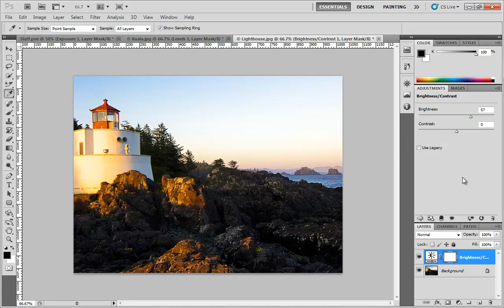[3D Buzz][Photoshop CS5 Fundamentals] 051. Brightness/Contrast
# Photoshop CS5 Fundamentals
Welcome to 3D Buzz's Photoshop CS5 Fundamentals video training series. This series introduces you to all the ins and outs of the world's most popular professional image editing software. Throughout the series, we'll be taking you through the critical skills you need to become a Photoshop master!

001. Introduction
002. Workspace at a Glance
003. Customizing the Workspace
004. New Documents and Document Windows
005. Basic Navigation
006. Zoom Tool In-Depth
007. Navigator Panel
008. Navigation Preferences
009. Painting Basics
010. Custom Brushes
011. Brush Panel
012. History
013. Painting with History
014. Channels vs. Layers
015. Layers In-Depth 1
016. Layers In-Depth 2
017. Layers In-Depth 3
018. Layers In-Depth 4
019. Blend Mode Primer
020. Darkening Blend Modes
021. Lightening Blend Modes
022. Overlay Blend Modes
023. Special Blend Modes
024. Intro to Masks
025. Masks Panel
026. Adding Masks to Groups
027. Clipping Masks
028. Adjustments and Adjustment Layers
029. Intro to Layer Styles
030. Style Presents
031. Deleting Layer Styles
032. Blending Options 1
033. Blending Options 2
034. Blending Options 3
035. Layer Style Secret Options
036. Layer Styles. Working with Contour
037. Drop Shadow
038. Inner Shadow
039. Outer Glow
040. Inner Glow
041. Bevel and Emboss 1
042. Bevel and Emboss 2
043. Bevel and Emboss 3
044. Satin
045. Color Overlay
046. Gradient Overlay
047. Pattern Overlay
048. Stroke
049. Histogram
050. Adjustment Layers Intro
051. Brightness/Contrast
052. Levels
053. Curves
054. Exposure
055. Vibrance
056. Hue/Saturation
057. Color Balance
058. Black and White
059. Photo Filter
060. Channel Mixer
061. Invert
062. Posterize
063. Gradient Map
064. Threshold
065. Selective Color
066 -Shadows Highlights
067. HDR Toning
068. Variations
069. Desaturate
070. Match Color
071. Replace Color
072. Equalize
073. Marquee Selections
074. Lasso Selections
075. Quick Select and Magic Wand
076. Quick Mask Mode
077. Selection Hotkeys
078. Color Range
079. Grow and Similar
080. Modify Selections
081. Transform Selection
082. Saving and Loading Selections
083. Transform Overview
084. Transform Options Bar
085. Transform Scale
086. Transform Rotate
087. Transform Skew
088. Transform Distort
089. Transform Perspective
090. Transform Warp
091. Transform Rotate, Flip, and Again
092. Free Transform
093. Puppet Warp
094. Content Aware Scaling

### 51 - Brightness/Contrast
The Brightness/Contrast adjustment gives you the power to alter both the brightness and contrast of your image, as well as whether to preserve luminosity.

### 52 - Levels
In this video we take a look at the levels adjustment, which allows the artist to adjust the tonal range of an image en masse or channel by channel.

### 53 - Curves
Like the levels adjustment, curves allow you to adjust your tonal range. However, curves allow for a tremendous amount of control by mapping input/output relationships.

### 54 - Exposure
This video takes a look at the exposure adjustment, which can be used to simulate the effect of changing the exposure of an image.

### 55 - Vibrance
Vibrance is a quick and easy way to make the colors of your image pop a bit more by boosting contrast without overblowing your colors.

### 56 - Hue/Saturation
Hue/Saturation gives you a tremendous amount of color correction control and in this video we show you how to use it.

### 57 - Color Balance
With the color balance adjustment you can make a variety of changes to the overall color of your layer.

The black and white adjustment is by far the most powerful way to create a black and white image and here we show you how it works.

### 59 - Photo Filter
The photo filter adjustment provides you with a way to apply a layer of color over the top of your layer and control its density.

With the channel mixer you can influence how much each color in your image is fed back into each color channel, allowing for a variety of effects.

### 61 - Invert
With the invert adjustment, the colors of your image become reversed in a single easy step.

### 62 - Posterize
With posterize, you can control how many levels of intensity exist within each individual channel.

### 63 - Gradient Map
The gradient map adjustment allows you to map the intensity values of your image across a customized gradient for a variety of effects.

### 64 - Threshold
With the threshold adjustment, your image is split into pure black and white at the point of intensity specified. Here we give an example.

### 65 - Selective Color
With the selective color adjustment you have a tremendous amount of control over how much each color is presented in your image.